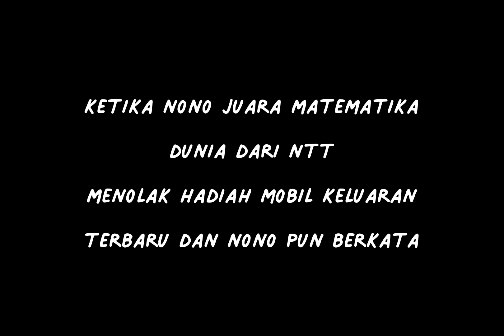Nono Juara Matematika Dunia Dari NTT Menolak Hadiah Mobil Keluaran Baru!!!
nono juara dunia matematika di pagi pagi ambyar,
nono juara dunia matematika trans7,
nono juara dunia matematika ketawa itu berkah,
nono juara dunia matematika diundang di tv,
nono juara dunia matematika pagi pagi ambyar,
nono juara dunia matematika di tv,
nono juara dunia matematika brownies,
nono juara dunia matematika live,
nono juara dunia matematika lomba,
nono juara dunia matematika masuk tv,
nono juara dunia matematika di trans tv,
nono juara matematika dunia asal ntt,
master matematika,
juara dunia matematika,
matematika indonesia,
kompetisi matematika,
matematika internasional,
matematika tersulit,
olimpiade matematika tergila,
hitung matematika tercepat,
hitungan matematika tercepat,
nono juara dunia matematika internasional,
live nono juara dunia matematika,
nomor lomba juara dunia matematika,
olimpiade sd matematika,
prodi matematika,
matematika timor leste,
olimpiade matematika nasional,
olimpiade matematika,
nono juara dunia matematika transtv,
matematika amerika,
juara olimpiade matematika tingkat dunia,
lomba hitung cepat matematika,
soal o2sn matematika sd